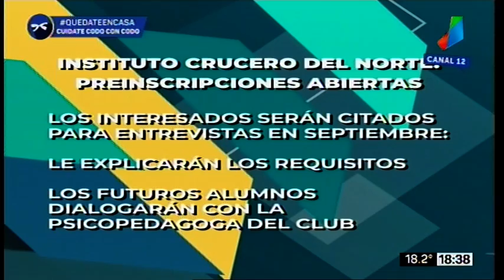ZONA MIXTA. Se abrieron las preinscripciones del Instituto Crucero del Norte